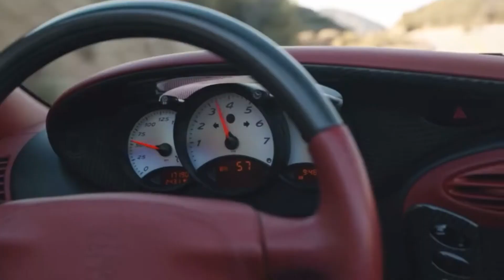Porsche Boxster Commercial Remix - Toni Braxton / Spanish Guitar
Short remix I made